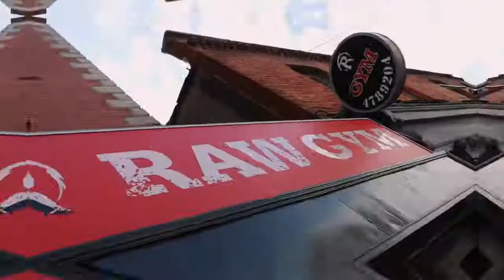How to Workout Your Chest Like a Pro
Chest Workout Like a Pro

weight crushers  weight loss fitness health diet